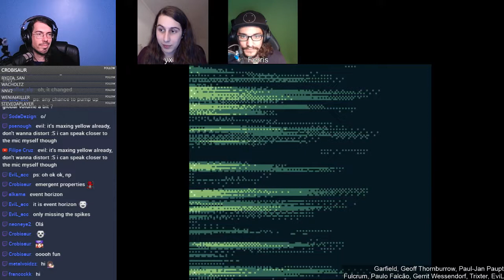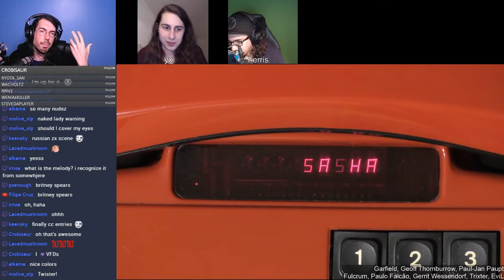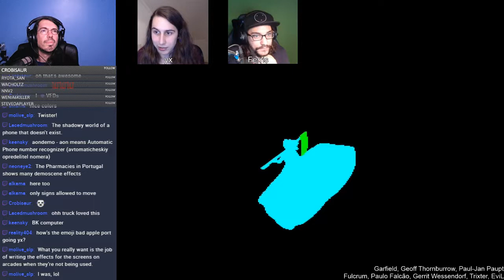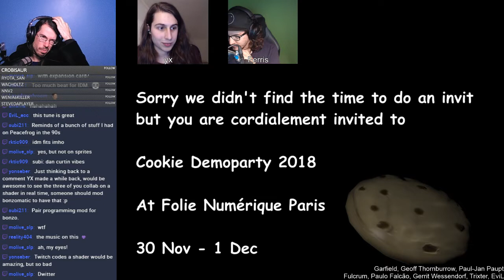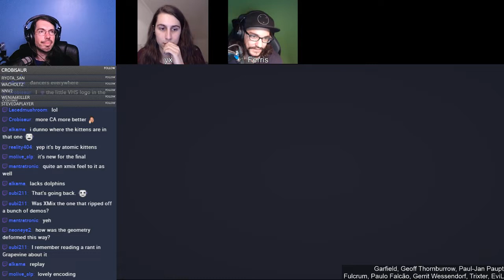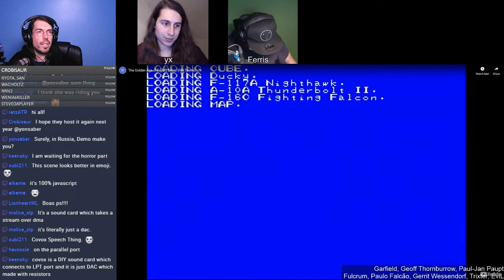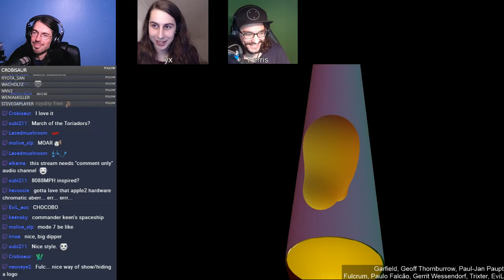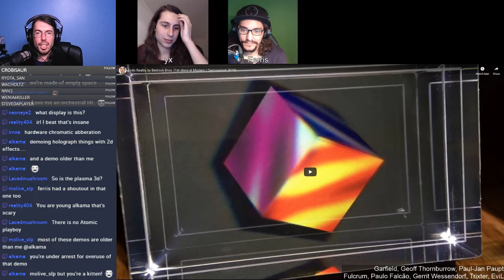Mystery Demoscene Theater 9000 s03e13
Livestream chat about the demoscene, hosted by ps/TPOLM
Guests in this episode: yx and Ferris.